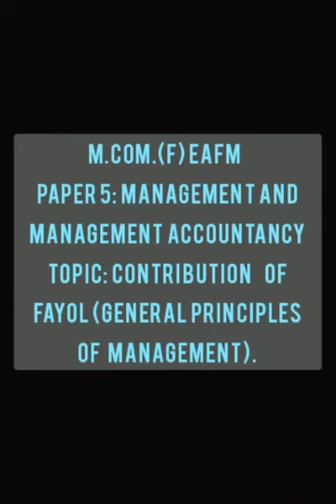SRKP..EAFM Dept. S .N.Meena/M.Com.( F)EAFM/P-V/ Contribution of Dayol(Gen. Principles of Mgmt.)